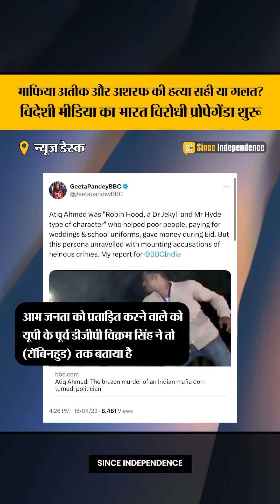माफिया अतीक और अशरफ की हत्या सही या गलत? विदेशी मीडिया का भारत विरोधी प्रोपेगेंडा शुरू